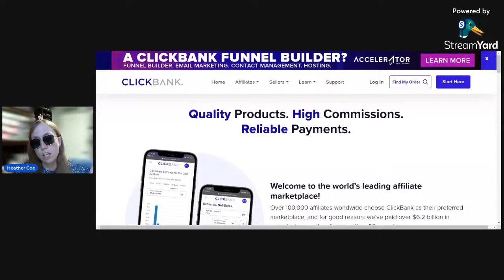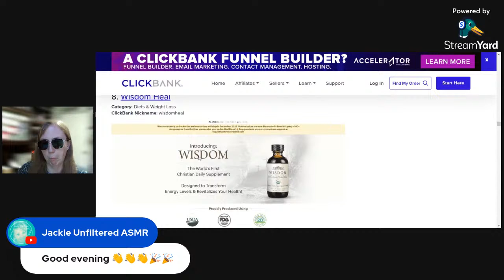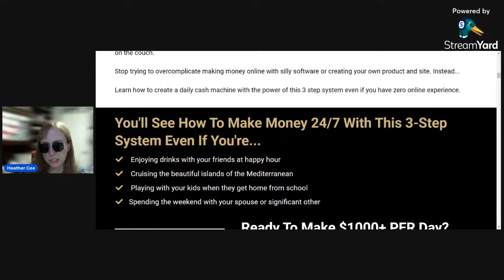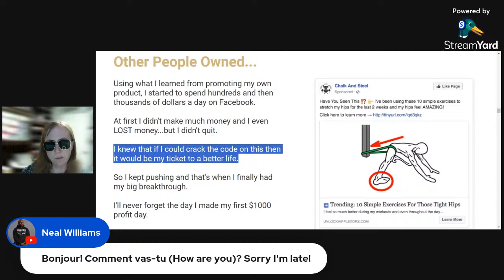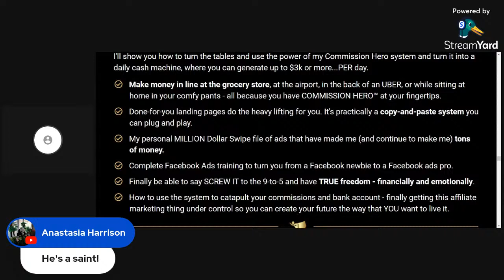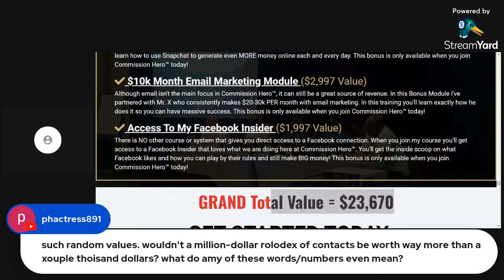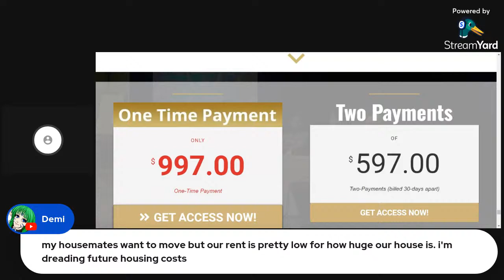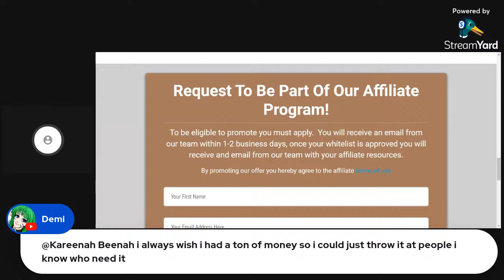Meet the Commission Hero